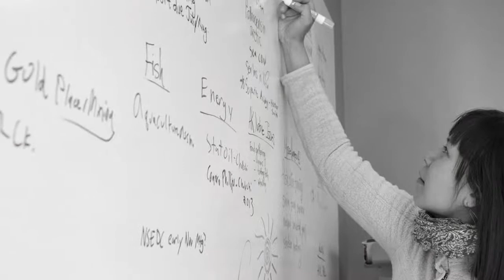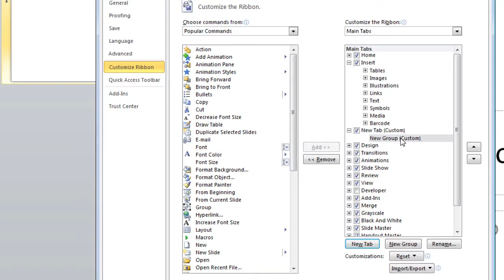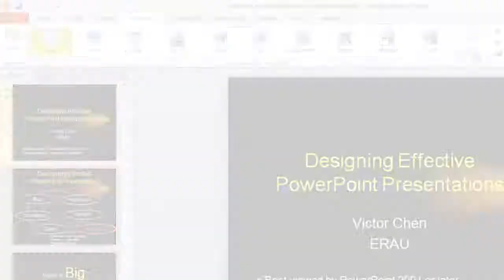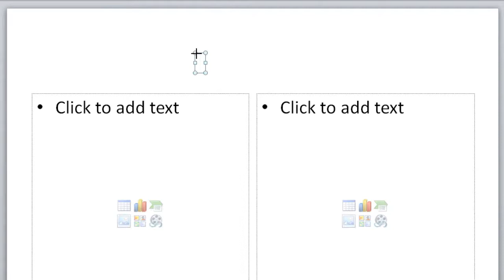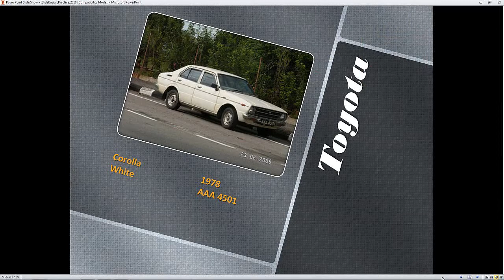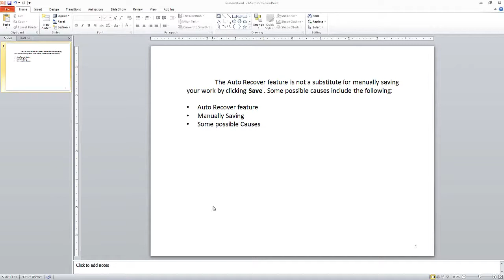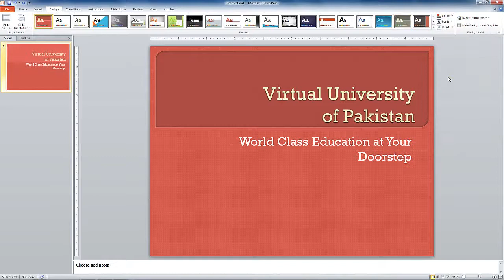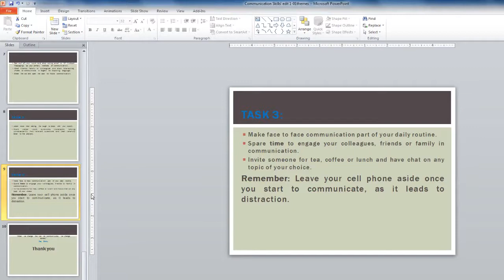Introduction to Presentation (Module 5 - 1)